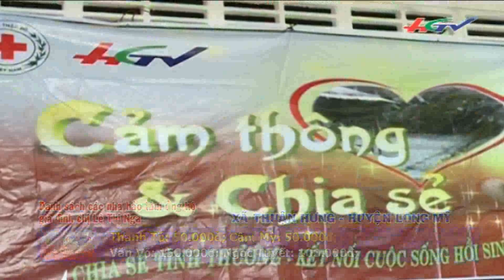Chuyện những người phụ nữ "gánh" cả gia đình | HGTV